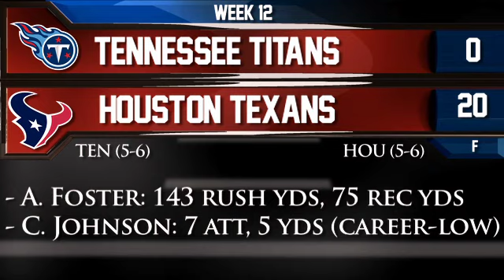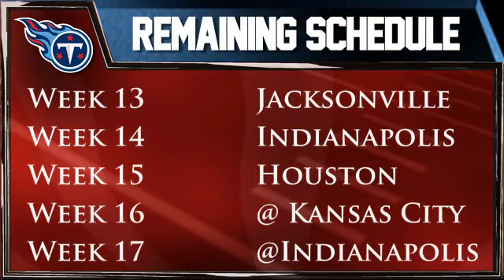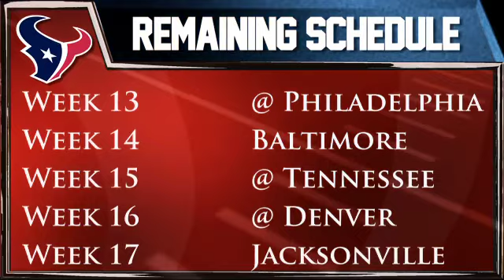AFC South Brawl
Even in shutout victory, Texans battle with Titans